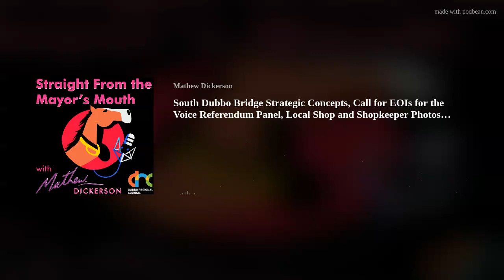South Dubbo Bridge Strategic Concepts, Call for EOIs for the Voice Referendum Panel, Local Shop and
Council Building Summary.
Mayoral Developers Forum.
Duke of Wellington Bridge Update.
South Dubbo Bridge Strategic Concepts.
Audit of Signs across the Urban Areas of the LGA.
Drought Security Projects.
Official Opening of the 3D Printed Amenities Block.
Call for EOIs for the Voice Referendum Panel.
Community Information Sessions with Consideration of a New Tree Preservation Order.
Call out for Local Shop and Shopkeeper Photos.
Art in Schools Collaboration.
Maintaining the Status Quo.
Limerick of the Week.